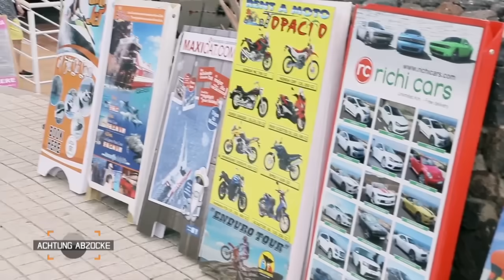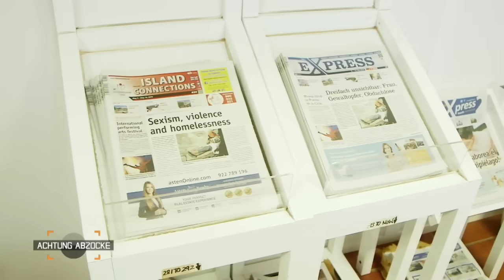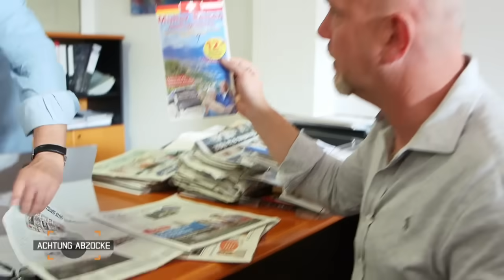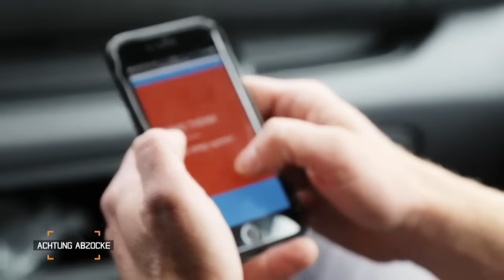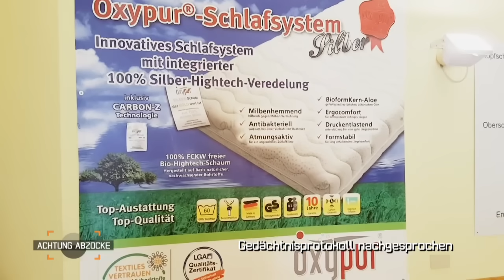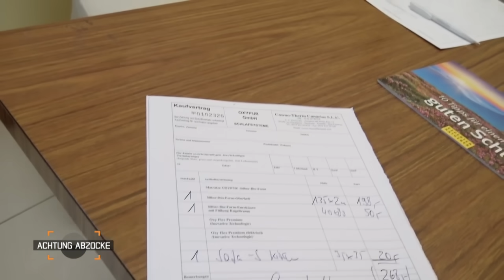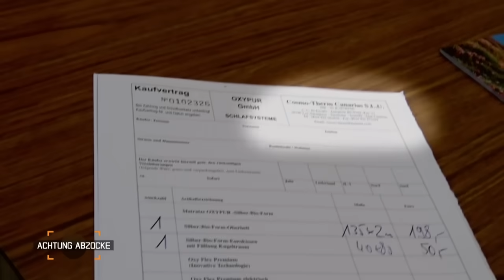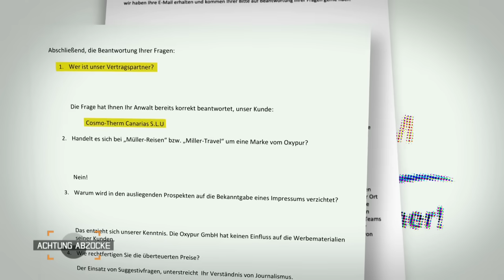Teneriffa-Tour entpuppt sich als SCHAMLOSE Kaffeefahrt | Achtung Abzocke | Kabel Eins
Im Süden Teneriffas wimmelt es von Reiseveranstaltern. Eine Firma verfolgt eine besonders aggressive Marketing Strategie. Peter testet die angebotene Inselrundfahrt und stellt fest: Hier handelt es sich um eine klassische Kaffeefahrt !